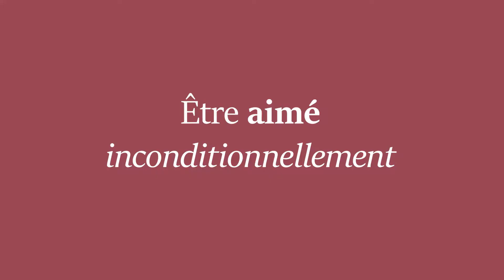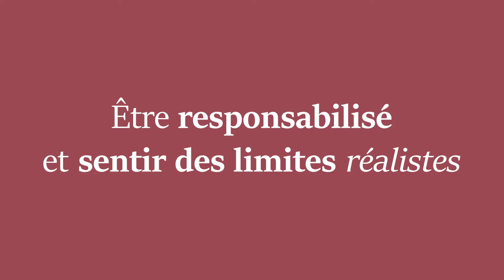Les besoins fondamentaux de l'enfant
L'enfant a 7 besoins capitaux qui doivent être nourris tout au long de son développement pour se construire correctement.